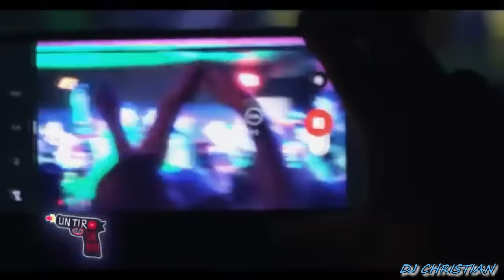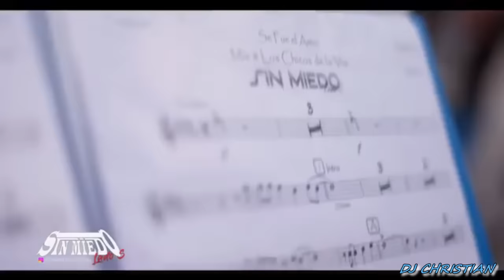CUMBIA VILLERA 2000 - 2006 SIN MIEDO ENGANCHADO - ESCUCHA/PURO MOVIMIENTO/SANTI CAIRO/ RE PIOLA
ENGANCHADO DE CUMBIA VILLERA 2000
SIN MIEDO .- EL ENCUENTRO DE LOS ARTISTAS .-  CUMBIA VIVA.
ENGANCHADO DE CUMBIA VILLERA 2004
ENGANCHADO DE CUMBIA SIN MIEDO SESSION
EL ENCUENTRO DE LOS ARTISTAS .- STREAMING EN VIVO

01_ 00:00 BANDA UNO - YO TENGO LA PRIMICIA
02_ 01:39 BANDA UNO - EL POETA ENAMORADO
03_ 03:15 EL TECLA - AMOR DE CHAT
04_ 05:10 BANDA UNO - ERES
05_ 06:42 META GUACHA - TE RECORDARE
06_ 08:37 ESCUCHA - TRISTE PALOMITA
07_ 10:43 PURO MOVIMIENTO - DEJALA
08_ 12:14 ESCUCHA - SERA QUE NUNCA LE SUCEDIO
09_ 14:25 SANTI CAIRO - Y AHORA ESTOY SOLO
10_ 16:04 SANTI CAIRO - COSAS DEL AMOR
11_ 17:23 LA RAMA - NO TE SIENTAS SOLA
12_ 18:48 PURO MOVIMIENTO - PORQUE TE VAS
13_ 20:32 LA IHUANA MARY - LA MIEL DE TUS LABIOS
14_ 21:54 PURO MOVIMIENTO - VENGO DE LA CASA DE ELLA
15_ 24:31 ESCUCHA . QUIERO UNA CHICA
16_ 26:10 ESCUCHA - SIGUE BAILANDO
17_ 27:31 EL ARREBATO - QUIERO QUE ESCUCHES
18_ 28:55 EL ARREBATO - DECIME QUE
19_ 30:02 EL ARREBATO - AMOR MIO
20_ 31:25 LA IHUANA MARY - ESA GUACHA
21_ 32:49 LA RAMA - LA GATA
22_ 34:12 ALTOS CUMBIEROS - EL CUMPLE DE TU HERMANA
23_ 35:06 SANTI CAIRO - NATI BOOM BOOM
24_ 36:17 RE PIOLA - RE LOKO
25_ 38:02 RE PIOLA - VUELVE A MI LADO
26_ 39:31 RE PIOLA - UN BESO Y UNA FLOR
27_ 41:31 RE PIOLA - CARAMELITO
28_ 43:06 SANTI CAIRO - YA NO LLORES
29_ 44:32 LOS CHICOS DE LA VIA - ESE SOY YO
30_ 46:08 LOS CHICOS DE LA VIA - TIEMPO PARA TI
31_ 47:42 NESTOR EN BLOQUE - MUCHACHA SOLA
32_ 49:22 LOS CHICOS DE LA VIA - QUIZAS SI QUISAS NO
33_ 51:09 NESTOR EN BLOQUE - MIRAME UNA VEZ MAS
34_ 52:43 LOS CHICOS DE LA VIA - SE FUE EL AMOR
35_ 54:35 LOS CHICOS DE LA VIA - PASITO TUN TUN
36_ 57:06 LOS CHICOS DE LA VIA - AMORCITO
37_ 58:51 BAILA BAILA - LA BOTELLA
38_ 59:58 LOS CHICOS DE LA VIA - TE LLEVAS TODO
39_ 01:01:29 SONIDO BASICO - ENCARARTE
40_ 01:03:28 SONIDO BASICO - FUI FELIZ
41_ 01:05:15 SONIDO BASICO - HOY APRENDI
42_ 01:06:48 EL TECLA - ELLA YA ME OLVIDO
43_ 01:08:07 EL TECLA . EL BAILE DEL GAVILAN